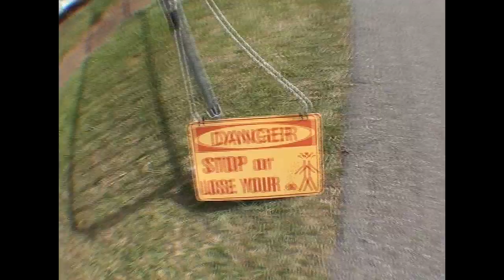Barry Olivier 2015Y10M17D14h10m